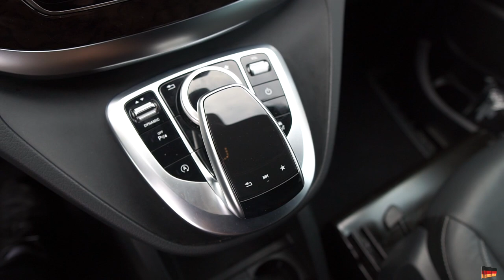Германия - на машине к Балтийскому морю | Шверинский замок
В этом выпуске мы берем машину на прокат и едем к Балтийскому морю в город Ниендорф. Посещаем Шверинский замок.

Если вам понравилось, вы знаете что делать :)